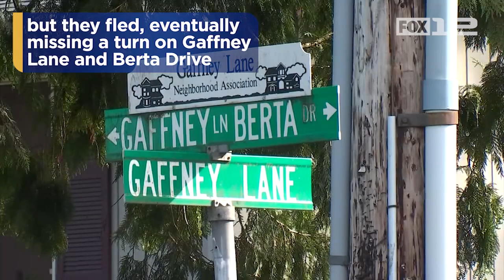Police chase in Oregon City turns deadly for driver